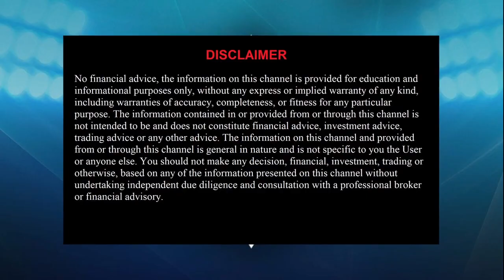FREE NFL Picks Today 8/19/22 NFL Picks and Predictions Today NFL Betting Tips and Analysis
Carolina Panthers vs New England Patriots
New Orleans Saints vs Green Bay Packers
Houston Texans vs Los Angeles Rams